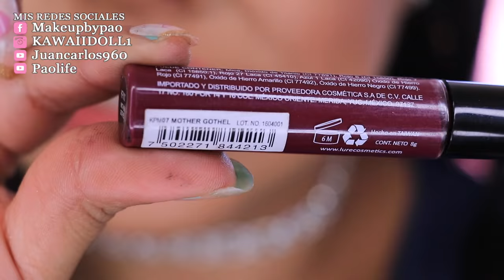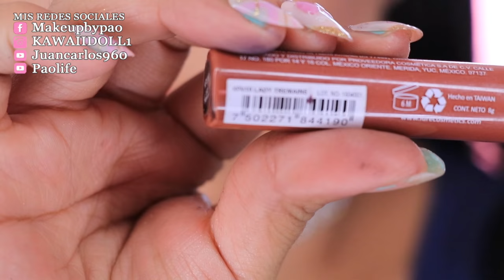PROBANDO NUEVO PRODUCTOS DE LURE COSMETICS